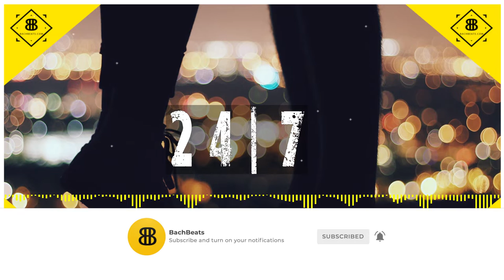Sam Hunt Type Beat 2020 | Country Instrumentals | "24|7" | By BachBeats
*For Fastest Reply, Please Use Link Below To Send An Email*

Song Structure
Intro 0:00
Verse 1 0:12
Chorus 0:33
Post Chorus 0:55
Verse 2 1:06
Chorus 1:29
Bridge 1:51
Breakdown 2:04
Chorus 2:16